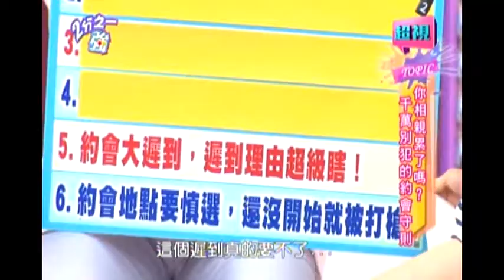0723 你相親累了嗎 千萬別犯的約會守則 超視《2分之一強》 part6/7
你相親累了嗎？千萬別犯的約會守則
來賓：艾莉絲、劉雨柔、何嘉文、郭鑫、馬國賢

當你第一次參加相親、聯誼時，要怎麼做才能讓對方有好印象呢？劉雨柔在第一次相親時，竟然不顧形象大吃大喝，誇張行徑讓外國型男們都傻眼！參加相親何嘉文，第一次就遇到相親對象不但遲到還酒醉來赴約，讓何嘉文當場打槍，拒絕再見面！而艾莉絲跟條件幾乎完美的對象相親，但相親過程卻讓現場來賓們聽了毛骨悚然，到底是怎麼一回事呢？精彩內容，敬請鎖定今晚10:30《2分之一強》！

新世代的女人不論在能力、經濟、教育、工作上都不輸男人，這些獨立自主的女人早已撐起半邊天，她們有自己的價值觀和感情觀，我們稱她們是『2分之一強』，超視『2分之一強』由六月、梁赫群雙搭主持，呈現大女人小男人的對話之姿，透視女人的真實內心世界，每週一到五晚上十點半讓女生拿回發言權，男生傾聽『2分之一強』。